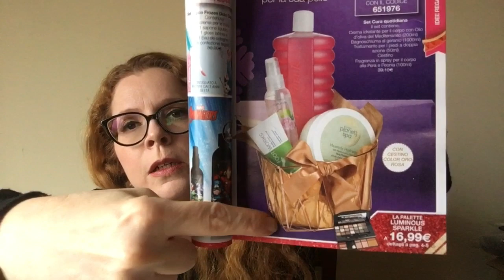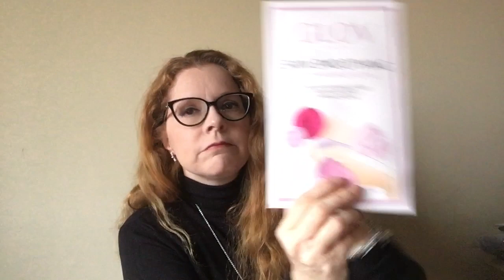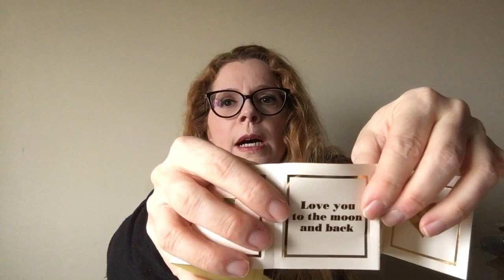Avon Campagna 14 - spacchettiamo!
Avon Spacchettamento Campagna 14!  Nuovo Video Spacchettamento :-)

Non di soli video spacchettamento mi occupo, oggi ho rispolverato il mio blog, se vi va passate a trovarmi anche lì

Cercasi nuove presentatrici Avon! O meglio cercasi ragazze, donne, mamme con la passione per Avon perché poi sarà tutto più semplice! Se invece non conosci questo fantastico mondo cosa aspetti? Ti seguirò passo passo.

💄 Nessun investimento iniziale
💄 Gestisci il tuo lavoro in autonomia con il mio supporto
💄 Regalo di benvenuto e nuovi regali ad ogni ordine!
💄 Chiedimi info!

Vi aspetto su Facebook sulla mia pagina nuova di zecca Avon Beauty & Coffee

ilcaffedellemamme

caffedellemamme

caffedellemamme